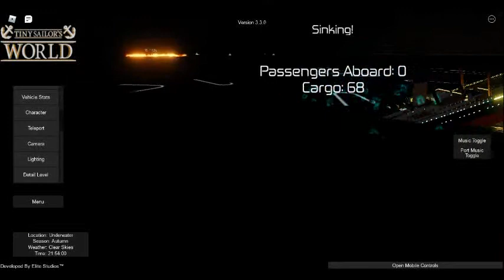Shipping Lines! PART 10! The Sinking of Kaiserin Theresia and Windsor Castle! With Tobi!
In this Video we will see:
1. Departure from Cherbourg.
2. RMS Windsor Castle Hitting a mine.
3. The sinking of Windsor Castle.
4. The sinking of Kaiserin Theresia.
Joined by: Tobi!
Be sure to Like,Sub and Comment if you Enjoyed this Video!
NOTE: This is Fictional!